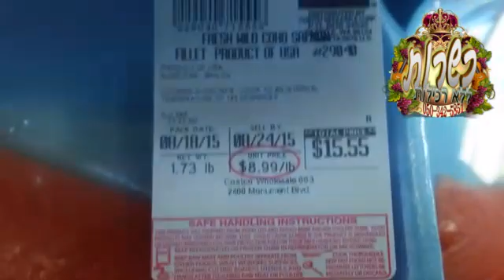April 21, 2020(1)